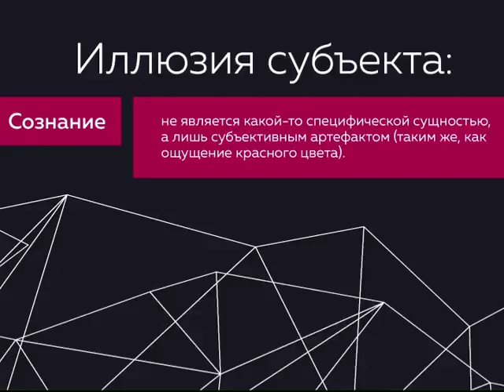Что такое наша личность? А.В. Курпатов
kurpatov_official: «Мы не хозяева своего мозга, мы — его продукт. Наша "личность" — такой же нейрофизиологический фантом, как и воспоминания, чувства, ощущения, желания или, например, сны.
Ребром этот вопрос поставил ещё в 70-х годах прошлого века учёный-нейробиолог Бенджамин Либет — никому доселе неизвестный научный сотрудник физиологического факультета Калифорнийского университета в Сан-Франциско.
Именно Либету удалось придумать эксперимент, который наглядно продемонстрировал общественности факт, который у серьёзных учёных уже давно никаких сомнений не вызывал.
В хрестоматийном теперь эксперименте Либета было показано: нейронная активность мозга, свидетельствующая о том, что он уже принял то или иное решение, примерно на полсекунды опережает наше как бы собственное, сознательное решение.
Всё как с английской королевой, выступающей перед Парламентом: текст доклада Её Величества звучит от первого лица, но написан правительством. Не знай вы об этом, вы бы никогда не догадались, что королева лишь озвучивает чужие мысли.
К счастью, сама Елизавета знает, что она царствует, но не правит. Это позволяет ей, в некоторых случаях, дистанцироваться от политики, проводимой "Её" правительством, и делать самостоятельные шаги, с которыми потом этому же правительству приходится иметь дело.
Но наше сознание, к сожалению, не таково. Мы настолько верим в него, в его силу и мощь, что не можем использовать его как инструмент, чтобы хоть как-то повлиять на деятельность своего мозга.
Правда, осознанная и принятая королевой, создаёт для неё хоть какие-то возможности для манёвра, лазейки для действительного участия в политической игре.
Поэтому принятие этого непреложного факта: "Не у нас есть мозг, а у нашего мозга есть мы" — та самая точка опоры, которая потенциально даёт нам шансы.
Зная неприятную правду о том, что мы вынуждены играть по правилам своего мозга — ленивого, прожорливого, созданного эволюцией для решения примитивных задач выживания, а вовсе не какой-то большой и красивой истории, на которую мы рассчитываем, — мы получаем люфт для самостоятельного действия».

Полное видео доступно по ссылке с 1:54:40